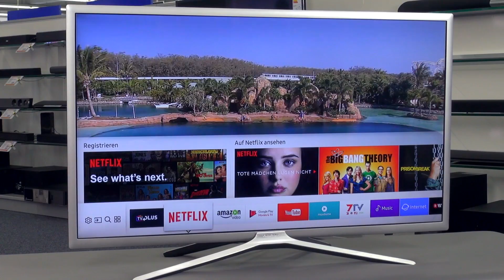Samsung Smart-TV UE32M5670AUXZG - Jubiläums-Angebot der Woche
Der Samsung M5670 in der Größe 32 Zoll bietet atemberaubende Bildqualität in Full HD und jede Menge smarte Features. Als Jubiläums-Angebot der Woche ist der LED-TV jetzt für nur 349 Euro bei expert erhältlich!

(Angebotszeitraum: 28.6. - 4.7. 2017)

FEATURES:
● 80cm LCD-TV mit LED-Hintergrundbeleuchtung
● Full HD mit 1920 x 1080 Pixel
● Tuner: DVB-C/S2/T2 HD
● 600 PQI (Picture Quality Index)
● Smart TV
● VESA Wandhalterungsnorm: 100x100
● 3x HDMI, 2x USB, CI+-Slot, WLAN, WiFi Direct
● BxHxT in cm: ca. 73,04 x 48,77 x 20,75 mit Fuß

Moderation: Viola Tensil